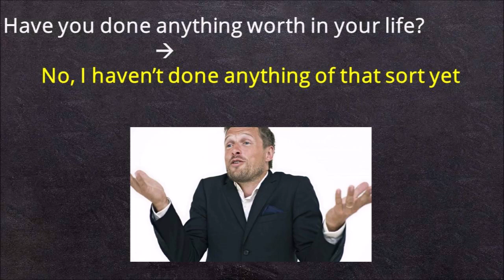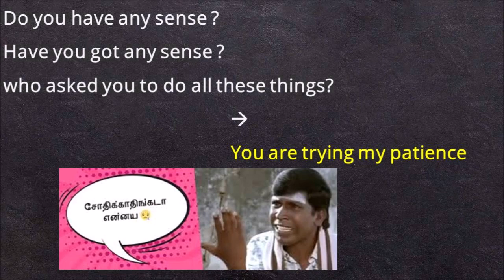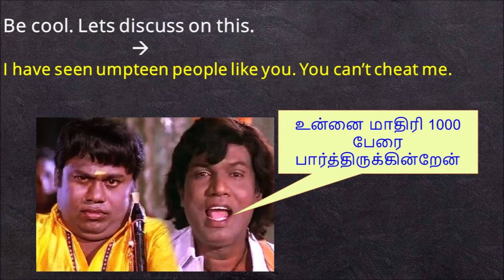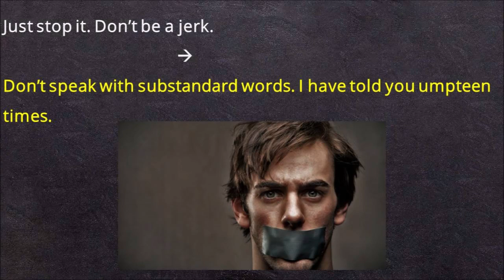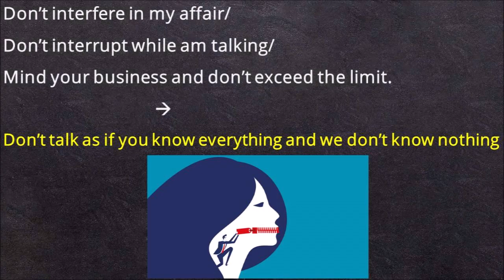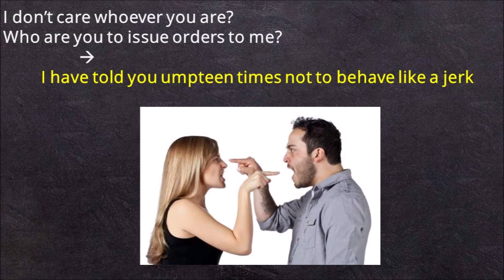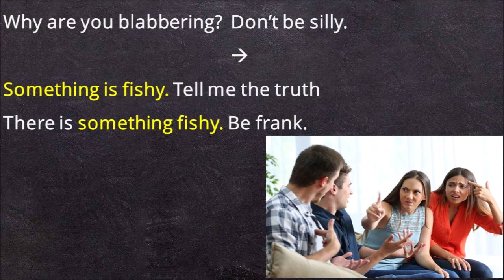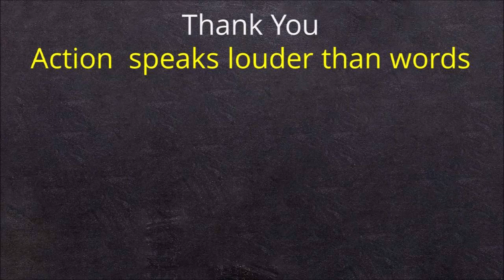spoken English - daily life - phrases while arguing in English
BEST SPOKEN ENGLISH FOR YOUR DAY TO DAY LIFE.
PHRASES TO USE WHILE ARGUING OR QUARRELLING.
ENGLISH LEARNING BEGINNERS MIGHT MISS THEIR FLUENCY IN ARGUMENT OR QURRELSOME SITUATION. THEY MIGHT LACK IN VOCABULARY.
THIS VIDEO GIVES YOU NEW VOCABULARY LEARNING WITH EXPLANATION AND PICTURES ESPECIALLY WHILE YOU ARE ARGUING OR QUARRELLING.

THERE ARE MORER VIDEOS LIKE THIS ARE PROVIDED IN TTHIS CHANNEL. KINDLY CHECK THE PLAYLIST AND FIND IT USEFUL.